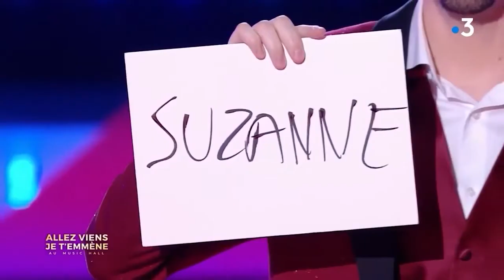Léo BRIERE Mentaliste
Votre esprit n’a plus aucun secret pour lui… c’est donc avec humour et bienveillance qu’il lira en vous comme dans un livre ouvert : prédictions, lectures de pensée ou encore télékinésie.

Vous découvrirez ainsi des numéros inédits qui seront la base de son nouveau spectacle.